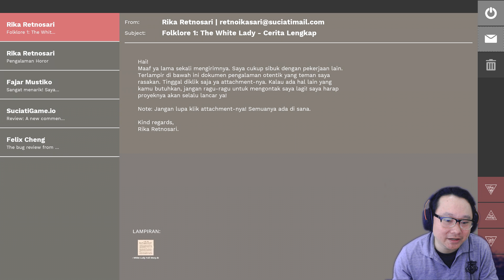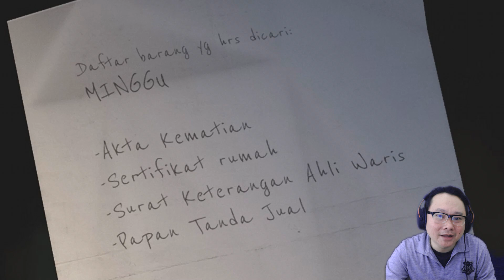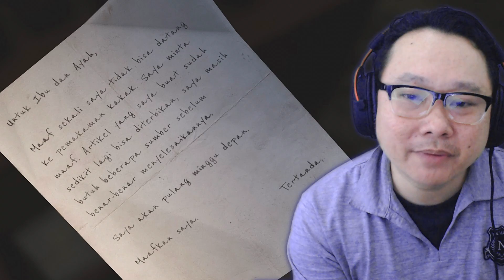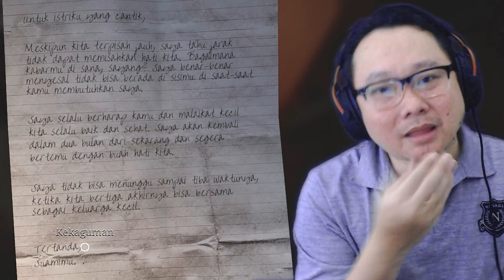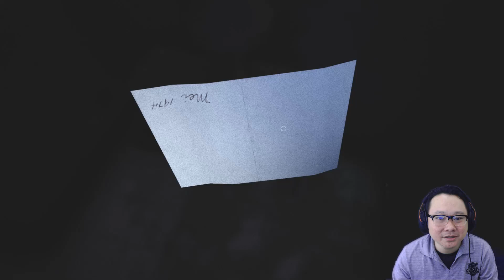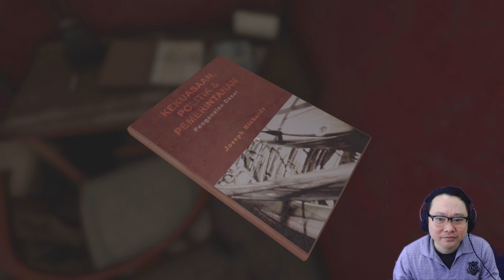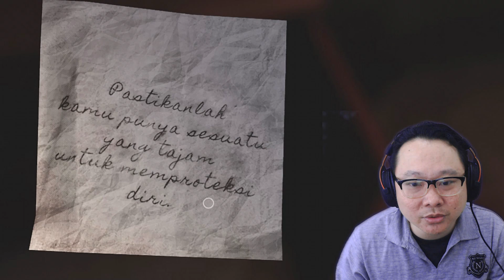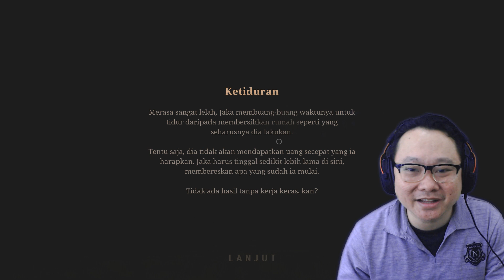Mencari Penampakan Kuntilanak - Pamali: Indonesian Folklore Horror Gameplay Indonesia